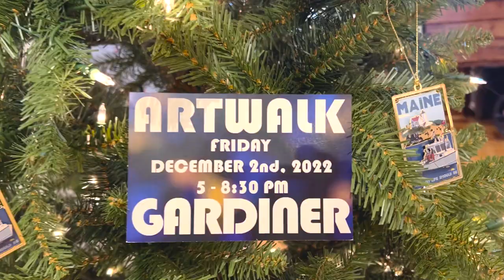Art Walk Gardiner December 2022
Oh little town in Maine, how that we have been voted #1 town for Christmas in Maine. Gardiner Art Walk 5:00pm to 8:30pm 2022
A fun evening with the Christmas Spirit in the air
MY GEAR
CANON 80D -
CANON LENS 24 - 105 MM -